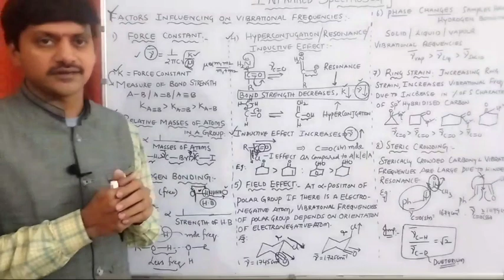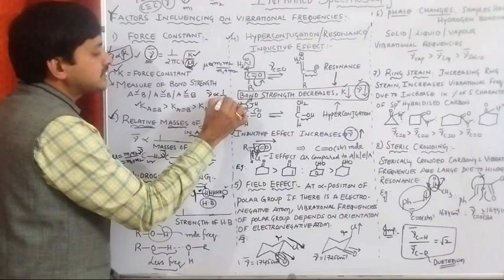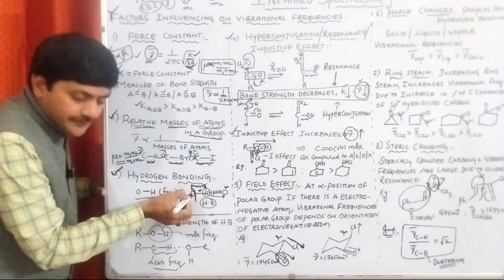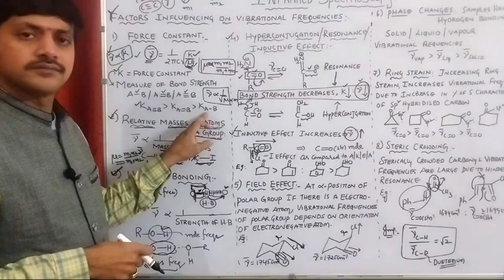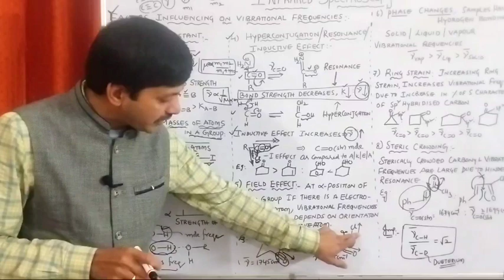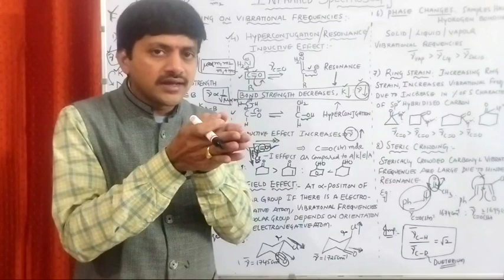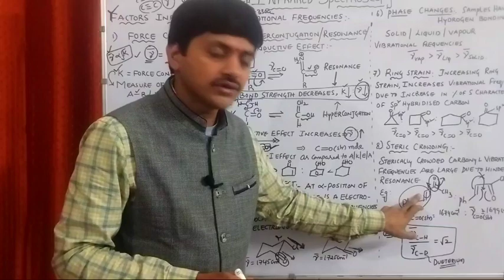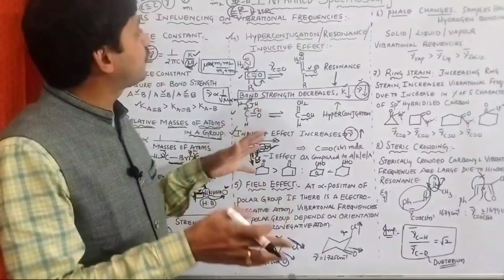Part 4 I Infrared Spectroscopy చాలా ఈజీగా నేర్చుకోండిIFactors influencing on Vibrational Frequencies